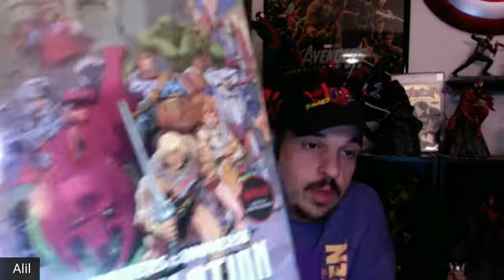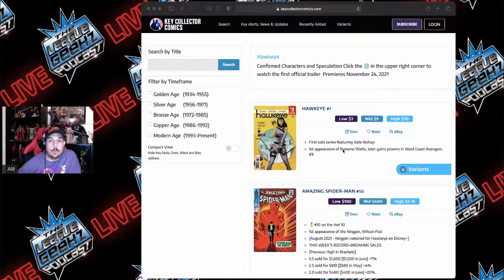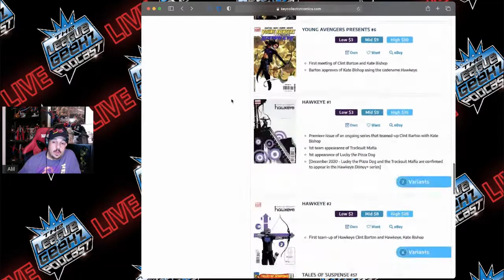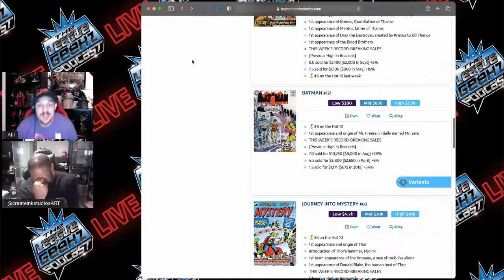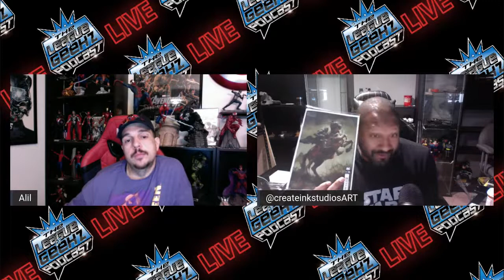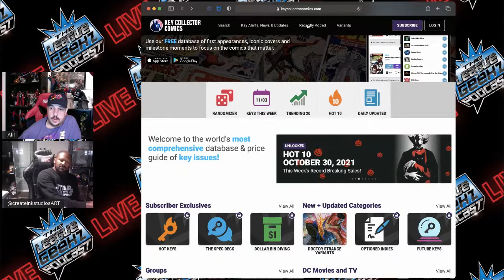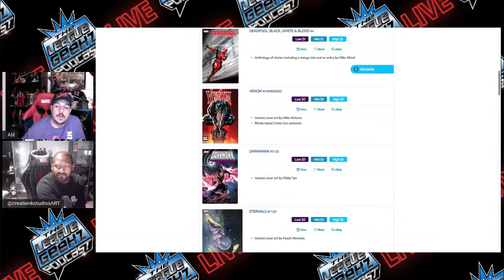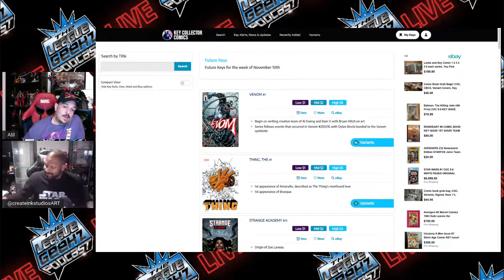Comic Book Corner 11/3/21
We discuss new pick up.. Key issues to look for, and some Hot Keys of the week. We talk about Dark Knight Steel, Dazzler #1, The Amazing Spider-Man.  Hot Keys of the week for next week.  Top Books, and Top Trending Books for the Hawkeye series.